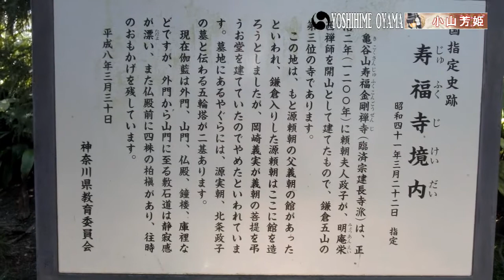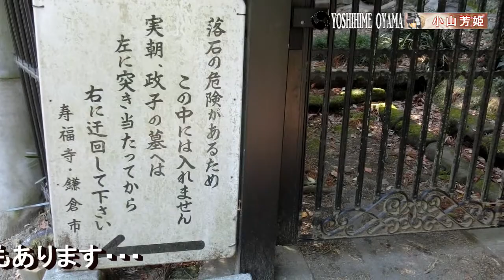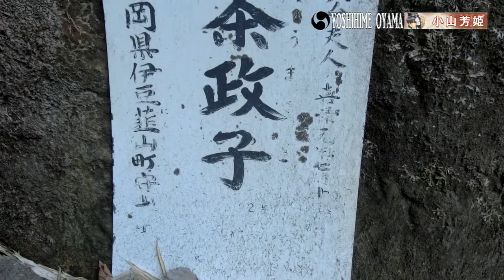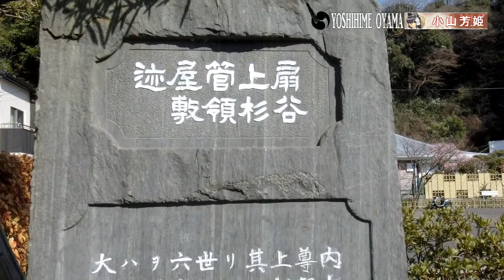源実朝・北条政子墓～鎌倉市寿福寺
神奈川県鎌倉市扇ガ谷にある寿福寺です。鎌倉幕府3代将軍源実朝と北条政子のものと伝わる墓（やぐら）があります。また付近には扇ガ谷上杉氏館跡や太田道灌館跡（英勝寺）などもあります

サムネイルの女の子はオリジナルキャラクター小山芳姫（おやまよしひめ）さん
悲劇の最期を遂げた南北朝時代の小山義政公の正室芳姫が転生した姿

Jufuku-ji Temple is located in Ogigaya, Kamakura City, Kanagawa Prefecture. There are tombs of Minamoto Sanetomo, the third shogun of the Kamakura Shogunate, and Hojo Masako. Also nearby are the ruins of the Uesugi clan house in Ogigaya and the ruins of the Ota Doshan house (Eishouji Temple).

The girl in the thumbnail is the original character Yoshihime Oyama.
She is the reincarnation of Princess Yoshihime, the daughter of Lord Oyama Yoshimasa, who died a tragic death in the Northern and Southern Dynasties.